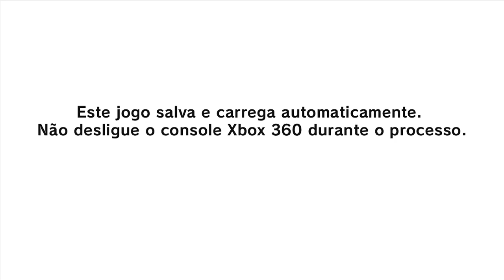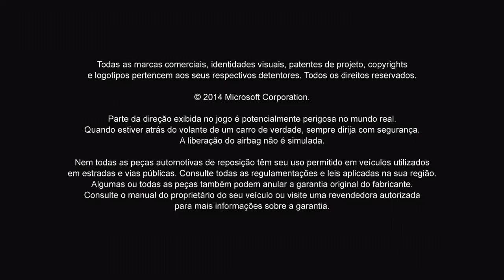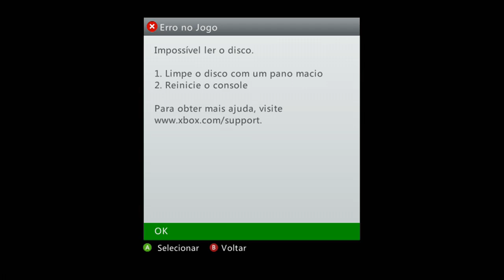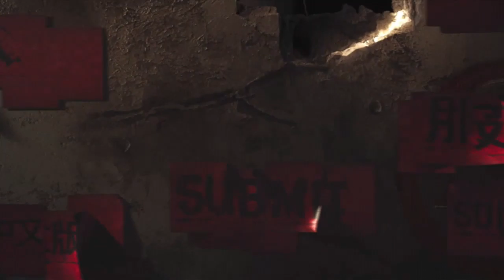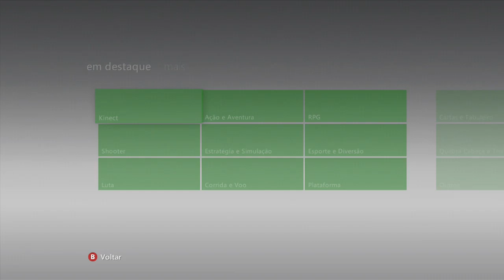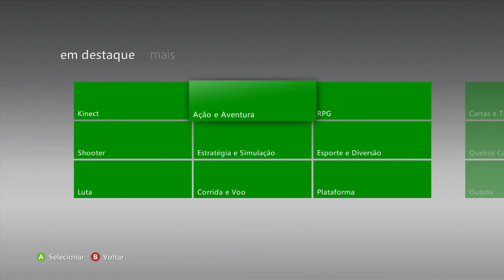LIVE NO XBOX 360 TESTE